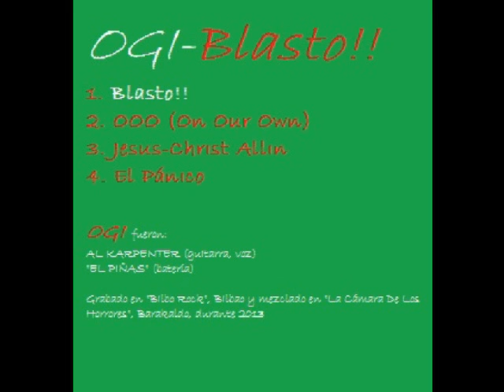OPUS GLORY IGNOMINIA-Blasto!! (Full CDEP)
EP de 4 temas que supone el epílogo a los 4 años de trayectoria de este "art-rock duo" bilbaíno formado por "El Piñas" (batería) y Al Karpenter (guitarra, voz). Esos 4 temas son:
1. Blasto!!
2. OOO (On Our Own)
3. Jesus-Christ Allin
4. El Pánico

BRR 055